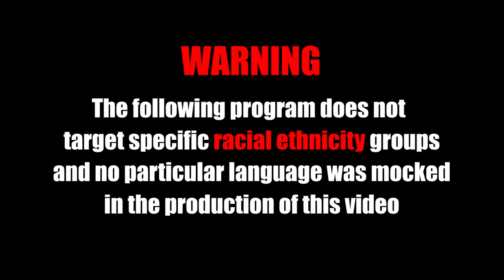Most Hated Language in Valorant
We've invented the most hated language in Valorant. Hope you enjoy this Valorant Funny Moments video. This took me so long to edit but it was worth it. I even made the intro music using loops and samples for you all.

Just to be clear, this video isn't targeted to rip on anyone. It's just good vibes and a made - up language :)